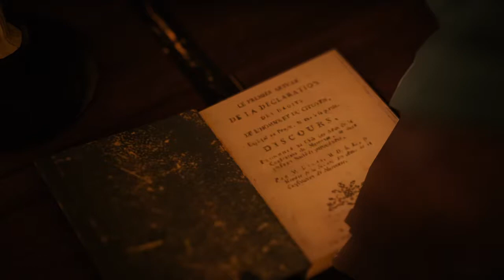A Murder - Assassin's Creed Unity Part 14